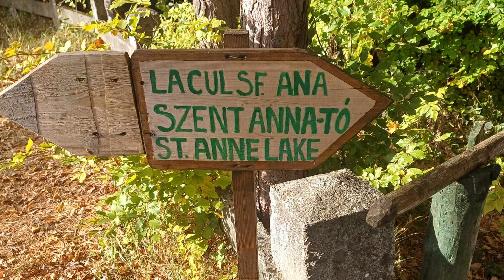Získali skúsenosti v Rumunsku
Dievčatá – budúce kozmetičky a kaderníčky, boli na praxi v Rumunsku. Bola to pre nich cenná skúsenosť vďaka projektu Európskej únie Erasmus Plus, ktorý financuje zahraničnú prax stredoškolákov.